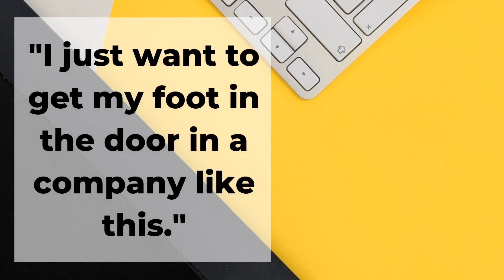3 Things You Should NEVER Say During a Job Interview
Saying one of these phrases during a job interview could lessen the chance of you getting hired!